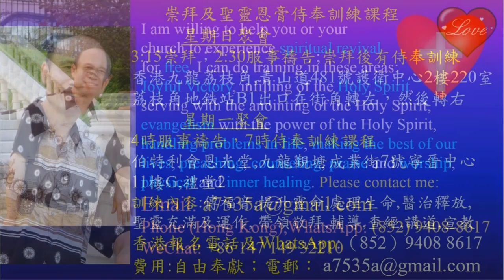Worship-English-Arabic 9.2017 Pastor Yip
1．星期日：3:15崇拜；2:30服事禱告；崇拜後有小組及侍奉訓練課程。
2．星期一：4時服事禱告，7時侍奉訓練課程。